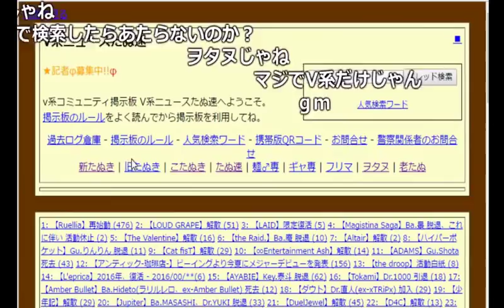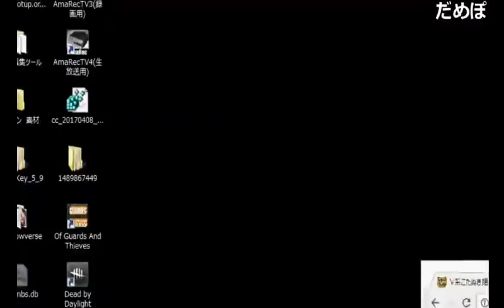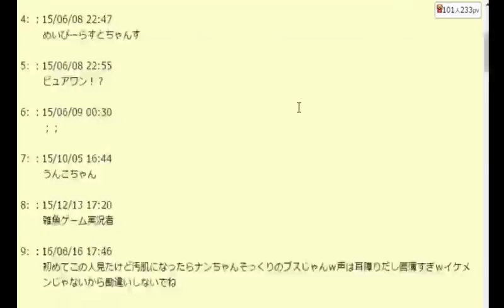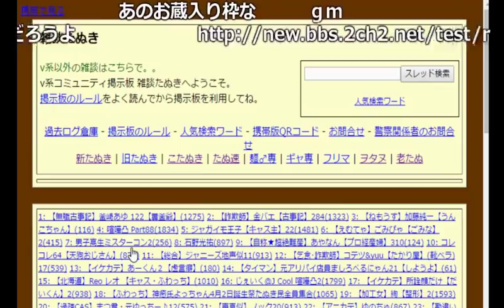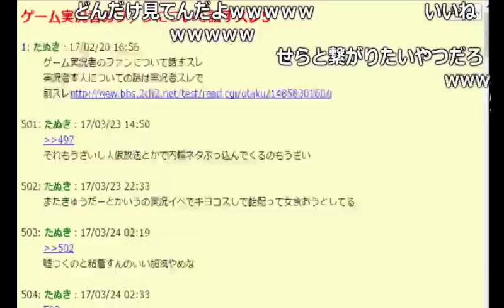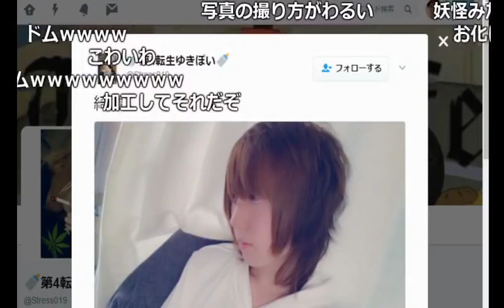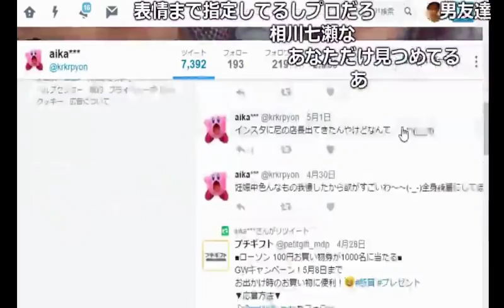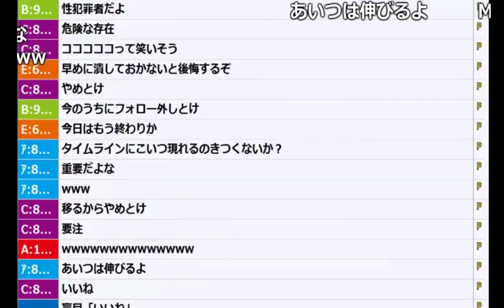闇が深い掲示板「たぬき」を確認する加藤純一【2017/05/03】